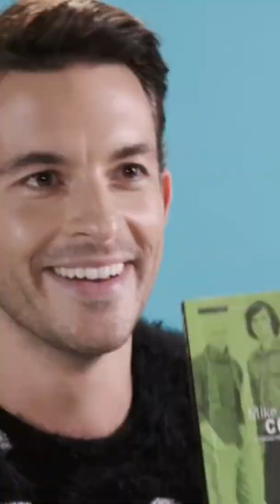Jonathan Bailey being himself for 15 seconds.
Jonathan plays Anthony Bridgerton in Netflix'"Bridgerton". Watch season 2 and fall in love with him!